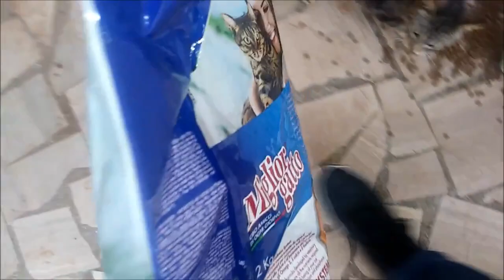So Many Hungry Cats | Beautiful Souls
So many hungry cats. Some moments with my cats in my home, while eating. Beautiful relax with animals. So nice. Crunchies and water. Dry food for them. Peace & Love. Nothing else. Animals Have Souls. Sure!!!